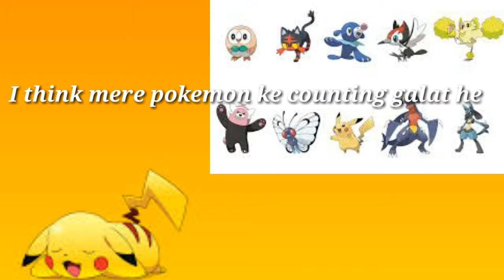Why donot Ash use his old pokemons???😞😞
Hello friends in todays video I am gonna tell you why ash donot use his old pokemon.This is a self made theory.